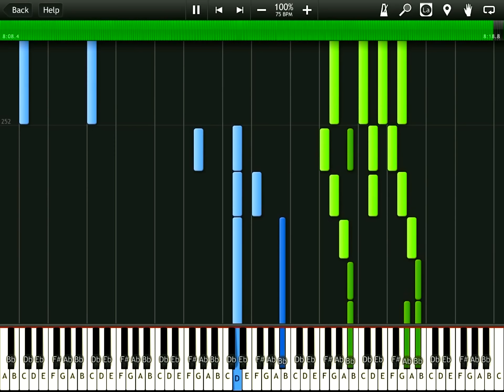Pokemon Medley (Synthesia)(Kyle Landry)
00:00 Opening Theme
00:59 Pallet Town
01:52 Route Theme #2
02:53 Pokemon League)
04:08 Bike Theme
04:36 Verdanturf Town
05:38 Celadon City
06:08 S.S. Anne Theme
07:04 Elite Four